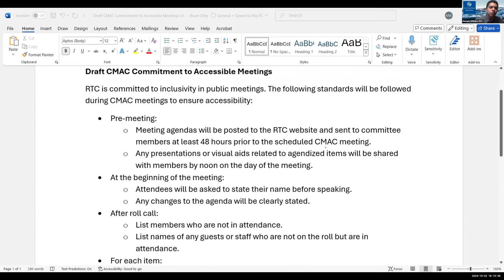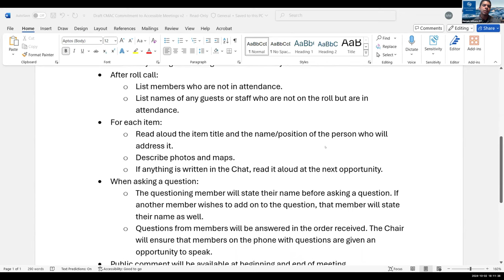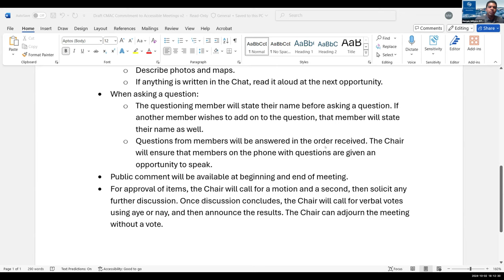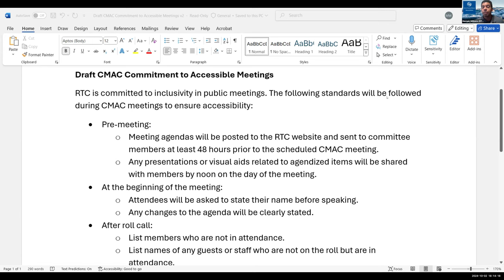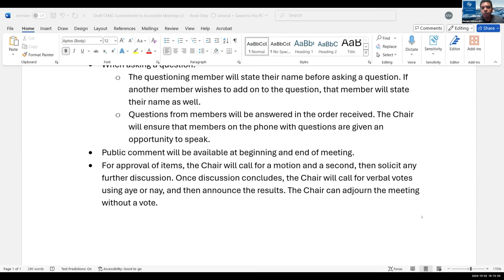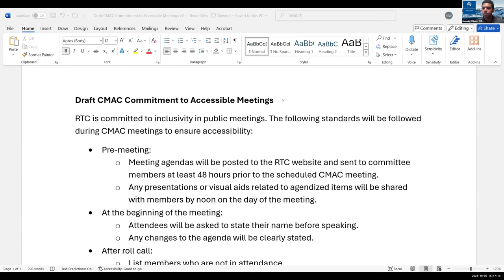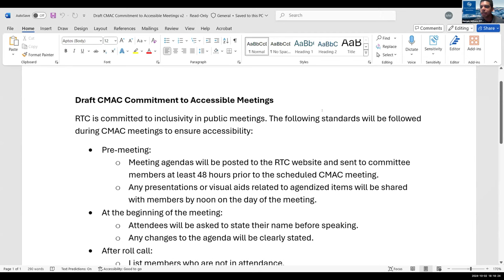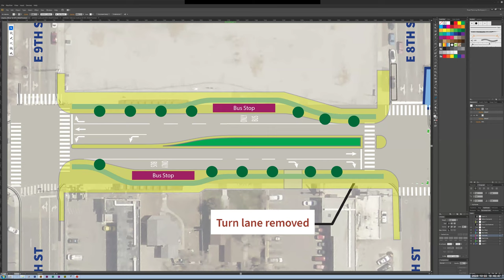RTC Citizens Multimodal Advisory Committee Meeting (CMAC) October 2nd, 2024